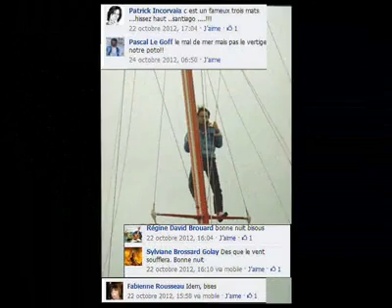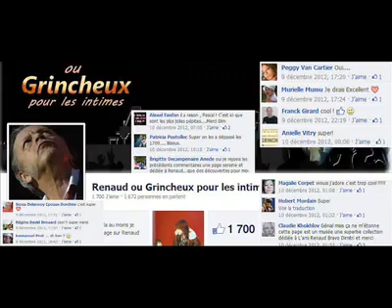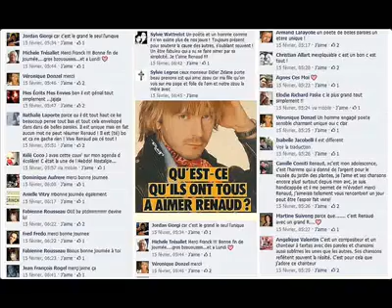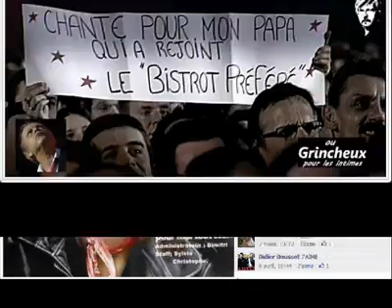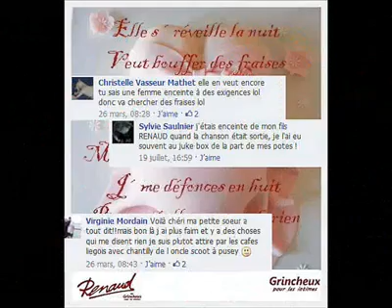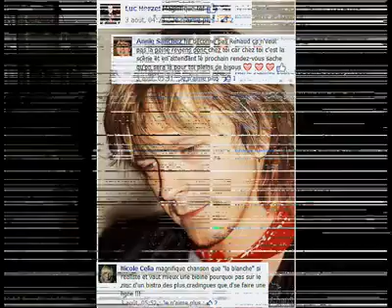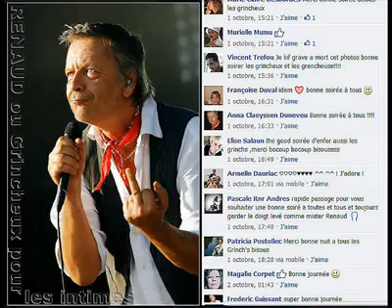Rgi 1 an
1 an de partage, de Grincherie tous ensemble ... Retour vers le Futur de cette aventure !